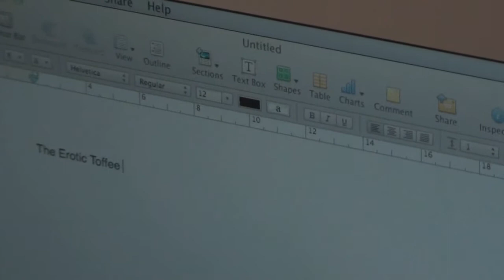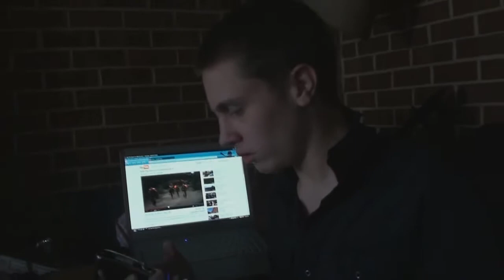Tooken 2: Family Vacation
Family vacation? I THINK SO!

There is a few goofs here and there. But that shouldn't matter too much.